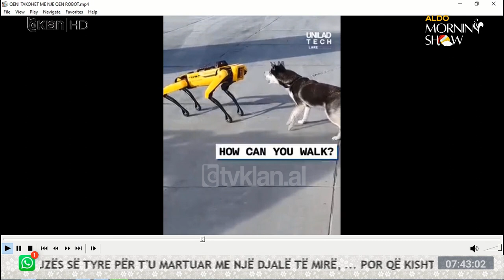Qeni husky takon 'shokun' robot. Pronari çon në Disneyworld 10 mijë punonjësit me familjet e tyre